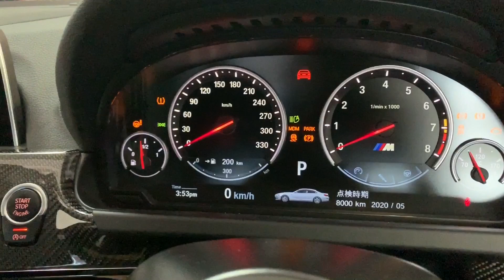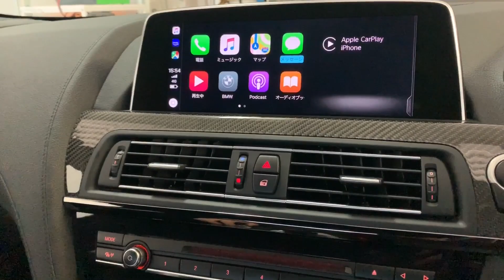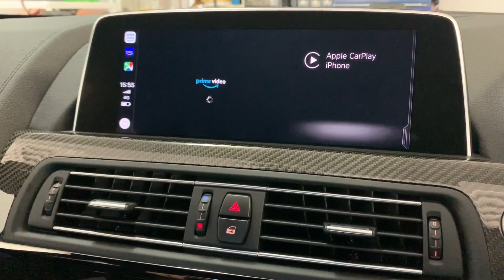BMW F06 M6 純正CarPlay 有効化